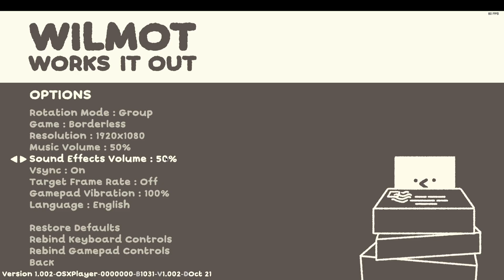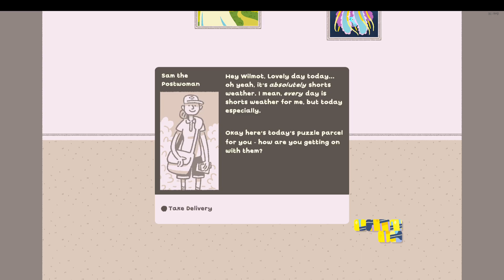Let's Play Wilmot Works it Out!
Playing on an M1 Mac

Preorder these games on Amazon!

Dave the Diver
Rugrats: Adventures in Gameland
Princess Peach Showtime!
Luigi's Mansion 2 HD